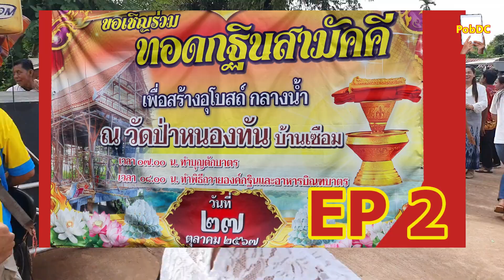ทอดกฐินสามัคคี ขบวนแห่กฐิน วัดจินดามณี จ.สกลนคร ใน EP1 ,ถวายผ้ากฐิน วัดป่าหนองทัน ใน EP2 โดยพบดีซี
ทอดกฐินสามัคคี ขบวนแห่กฐิน กับสิ่งที่มากกว่าที่คิด ณ วัดจินดามณี อ.พรรณานิคม จ.สกลนคร วันที่ 26 ตุลาคม 2567 คือ EP1 ส่วนวันพรุ่งนี้ อ.แดง มีบุญกฐิน งานชนกันครับ จึงขอทำ EP2 เน้นงานพิธีสงฆ์ การถวายผ้ากฐิน ที่วันป่าหนองทัน จะรวมบรรยากาศให้เห็นงานประเพณีที่สำคัญ ซึ่งเกิดขึ้นทั่วไทย และ ในภาคอีสาน หรือ ภาคตะวันออกเฉียงเหนือ มีความศรัทธา ต่อพระพุทธศาสนาเป็นอย่างยิ่ง มีโรงทาน ธงกฐิน อีกทั้ง ชาวบ้าน ทั้งภาครัฐ และ ชุมชน ใกล้ไกล ร่วมมือร่วมใจกัน อุ่นหนา อิ่มบุญ น่าชื่นใจเป็นอย่างยิ่งครับ ผมถือว่าโชคดีที่ได้อยู่ในบรรยากาศ แห่กระฐินเข้าวัด ได้เห็น ได้เก็บภาพถ่าย และวีดีโอที่งดงามมาฝากทุก ๆ ท่าน การทอดกฐิน ไม่ว่าจะเป็น กฐินหลวง หรือ กฐินสามัคคี จะจัดขึ้นภายใน 1 เดือน ช่วง แรม 1 ค่ำเดือน 11 ไปจนถึงวันขึ้น 15 ค่ำเดือน 12 เพื่อ ถวายผ้ากฐิน ให้แก่พระภิกษุ พร้อมกับของบริวาร  วีดีโอ โดย อ.แดง พบดีซี PobDC